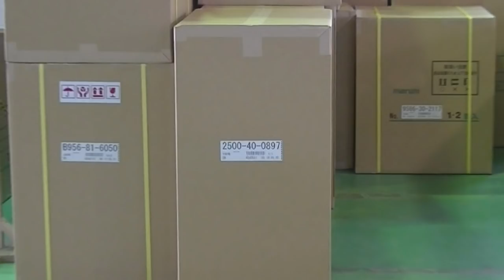Manufacturing process of Lightwood chair, designed by Jasper Morrison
A film of manufacturing process of Lightwood chair, designed by Jasper Morrison.